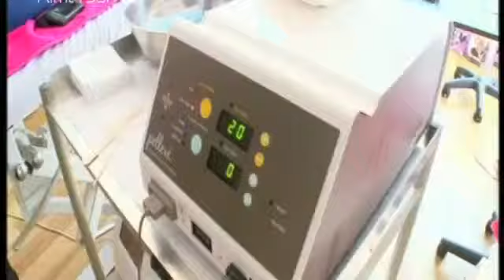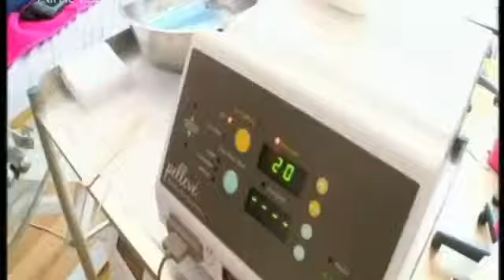Stitch Me Lift Me Tuck Me Episode 2 Lizzi Cundy visits Harley Street Skin Clinic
Lizzi Cundy visits Lesley Reynolds at the Harley Street Skin Clinic for a Radiofrequency Treatment to tighten skin around the eye area.